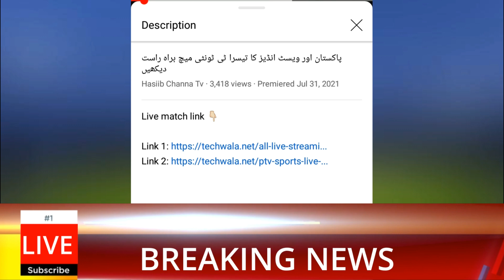Pakistan Vs West Indies 1st Match 2021 | Pakistan Playing Xi for 1st Test Match | Pak Vs Wi 1st Test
Pakistan Vs West Indies 1st Match 2021 | Pakistan Playing Xi fo 1st Test Match | Pak Vs Wi 1st Test